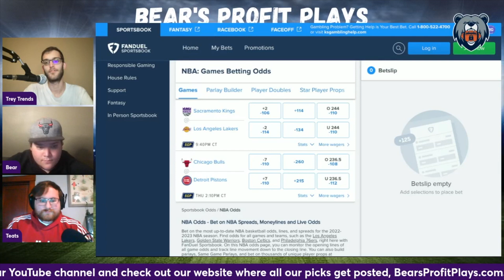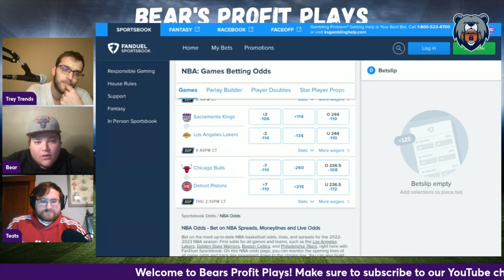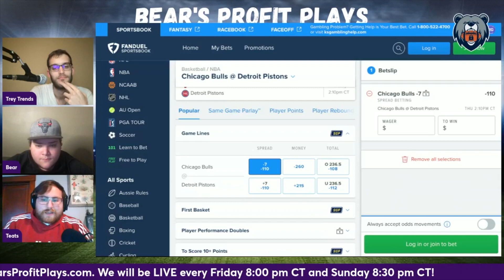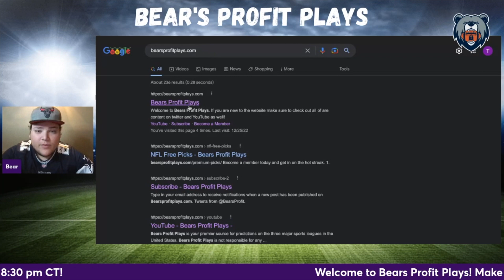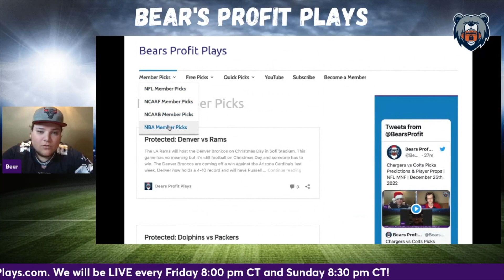Thursday NBA Game Picks | Best NBA Picks Today | January 19th, 2023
Bear, Trey Trends and Teats give out their favorite NBA FREE Picks for the Thursday January 19th, 2023 slate of games!

BearsProfitPlays.com